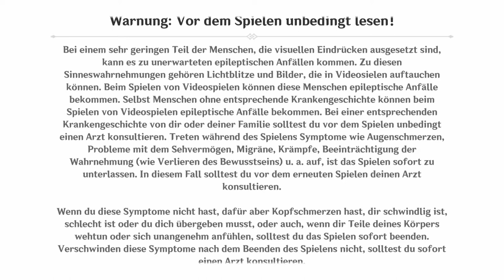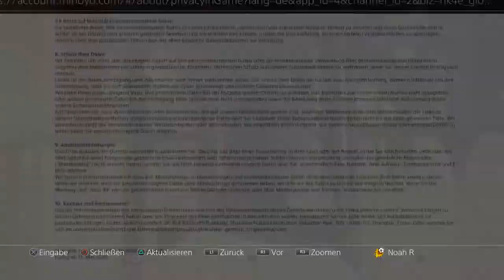Genshin Impact - 01 - Let's Play